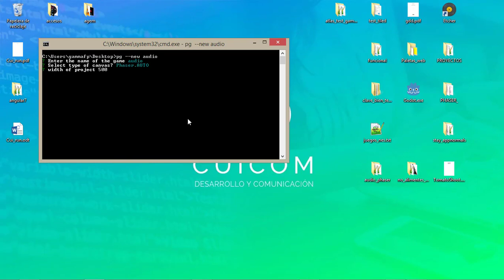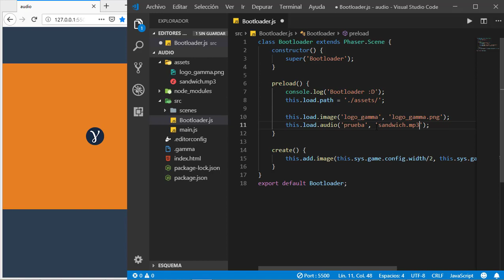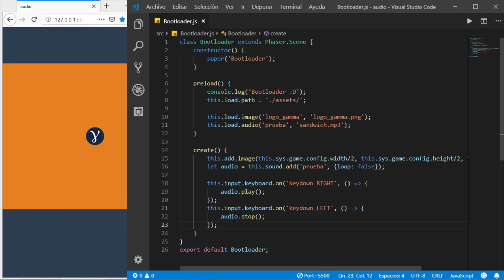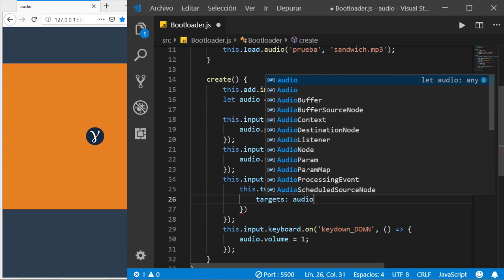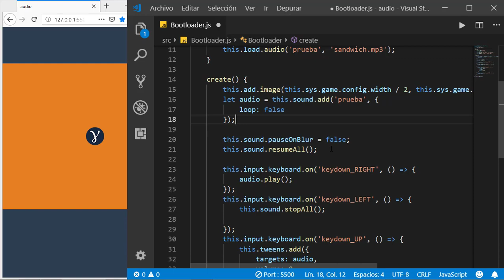Creación de videojuegos con JavaScript y Phaser 3 - [17] Audio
Hoy veremos uno de los métodos para cargar y reproducir audio en nuestros videojuegos.

🎶 MÚSICA